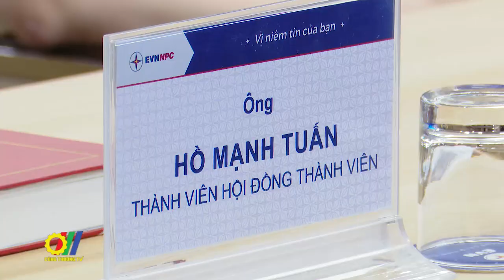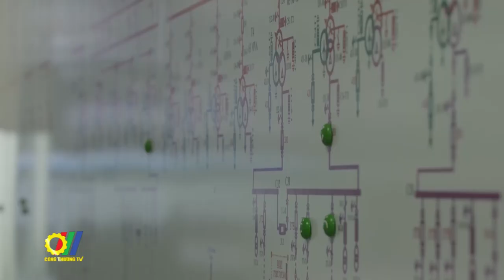EVNNPC công bố quyết định bổ nhiệm Thành viên Hội đồng thành viên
Từ tháng 7 năm 2019 đến nay, Tổng Công ty Điện lực miền Bắc (EVNNPC) đã chính thức thay đổi từ cơ cấu tổ chức quản lý Chủ tịch kiêm Tổng Giám đốc, Kiểm soát viên chuyên trách sang mô hình có Hội đồng thành viên, Ban Tổng Giám đốc và Kiểm soát viên chuyên trách. Mô hình quản lý mới này đã thực sự góp phần nâng cao hiệu quả xử lý công việc, đảm bảo kịp thời, đúng chức năng, đồng thời phát huy được sức mạnh trí tuệ tập thể…